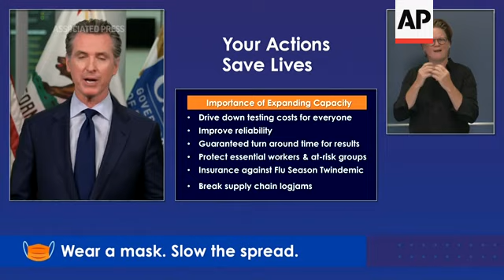California unveils plan to boost virus testing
California has signed a contract worth up to $1.4 billion with a company to provide a significantly cheaper coronavirus test that will allow the state to eventually more than double the number of people tested to 250,000 per day, Gov. Gavin Newsom announced Wednesday.
California now averages about 100,000 tests per day, with the state paying $100 per test and results taking between five and seven business days. Newsom said the state's contract with Massachusetts-based PerkinElmer will increase the state's testing capacity to a quarter-million per day with each test costing about $31. Results would come within two days.
The contract will initially cost the state $100 million, with a maximum amount of $1.4 billion, according to the Newsom administration. The goal is to begin processing tens of thousands of new tests by November and reach at full capacity by March.
California has had a relationship with PerkinElmer for 30 years. The company conducts newborn screening for the state and operates other genetic testing programs.
PerkinElmer will use polymerase chain reaction diagnostic testing, which Newsom referred to as the gold standard. But the contract says the company can pivot to new testing technology once it becomes available.